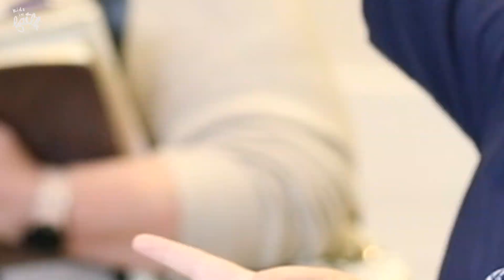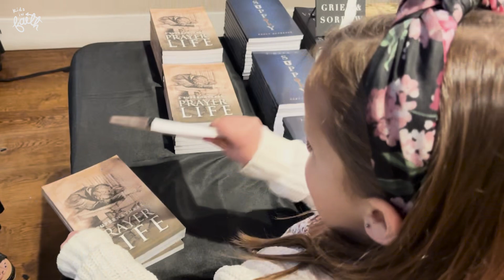54 | Jesus The Healer Crusade, Fresno, CA | Kids In Faith | Season Three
Hey, Kids In Faith! Check out today's vlog of our time at the Jesus The Healer Crusade in Fresno, California!